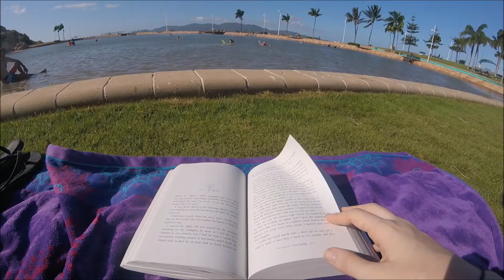THE STRAND | Nat Stout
Here is my video of a day spent at The Strand in Townsville, QLD! Hope you enjoy :)